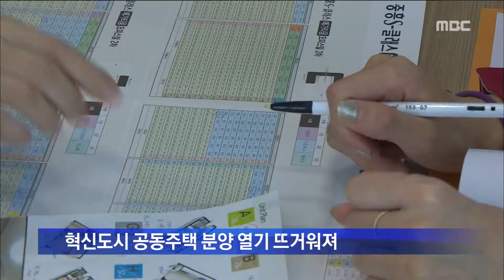[뉴스데스크] 틀 잡아가는 혁신도시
(앵커)
허허벌판이었던 광주전남 공동혁신도시가 이제
제법 틀을 갖춰가고 있습니다.

걱정을 했던 정주여건도 많이 나아졌다고 합니다.

이계상 기자입니다.

(기자)
옅은 안개 사이로
줄지어선 고층 빌딩들이 눈에 들어옵니다.

광주전남 공동 혁신도시, 빛가람 도시-ㅂ니다.

혁신도시의 사실상 랜드마크가 될
지상 31층짜리
한국전력 신사옥이 윤곽을 드러냈습니다.

전체 공정 가운데 50% 가까이가 진행됐고,
내년 상반기되면 공사는 대부분 마무리됩니다.

(인터뷰)-'내년 8월 완공되면 일정 예정대로'

한전KDN과 KPS 등 에너지 분야와
정보통신, 농업지원 분야 등의
공공기관 신사옥도 순조롭게 건설중입니다.

(c.g)
/15개 이전 대상 기관 가운데 13곳이
이미 착공에 들어갔고, 이 가운데 7곳이
50% 이상의 공정률을 보이고 있습니다./

혁신도시 건설이 가시화되면서
공동주택 분양 열기도 달아오르고 있습니다.

완공을 눈앞에 둔 LH 아파트는
사실상 분양 신청이 마감됐고,
최근 분양한 민간아파트 역시 청약 경쟁속에
계약자 모집에 성공했습니다.

특히 나홀로 이주자가 많을 것에 대비해
신축에 들어간 오피스텔 인기가 높아졌습니다.

(인터뷰)-'큰 불편 없이 살도록 주택 공급'

(스탠드업)
"내년 3월에 유치원과 초중고등학교 등 4곳이
차례로 문을 열 예정이어서
교육여건도 문제없이 갖춰질 것으로보입니다."

허허벌판에서 시작된 공동 혁신도시의
도로와 상하수도 등 기반시설도
지난달말을 기준으로 100% 마감됐습니다.